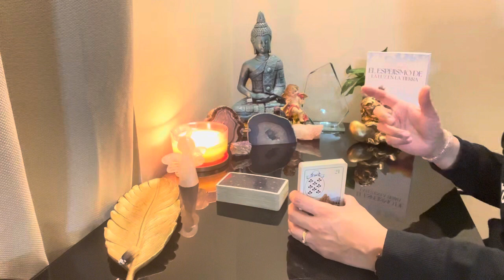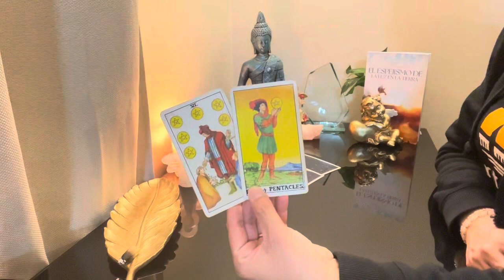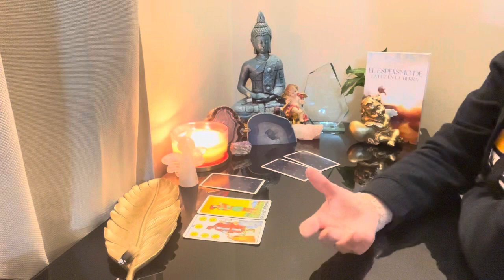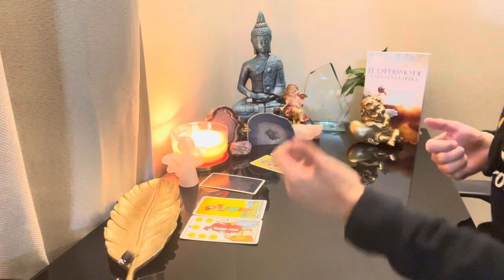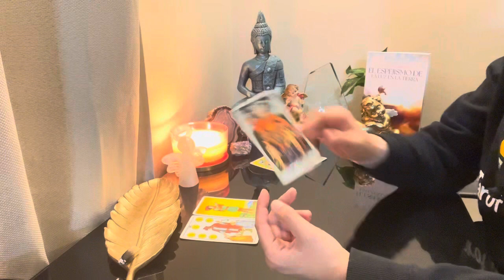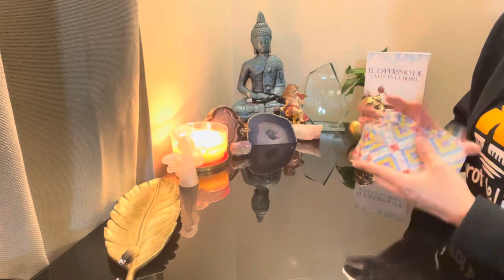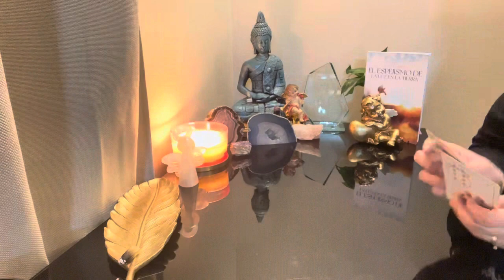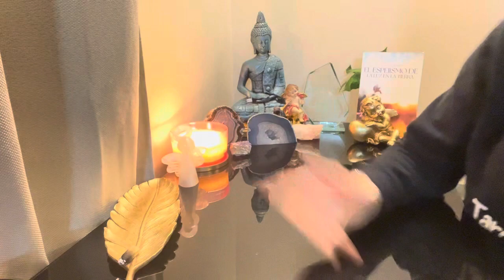LEO ♌️ AMOR U OBSESIÓN? DECISIÓN SERÁ CLAVE PARA TU ÉXITO. EL CIELO RESPONDE TUS PREGUNTAS. 🕊